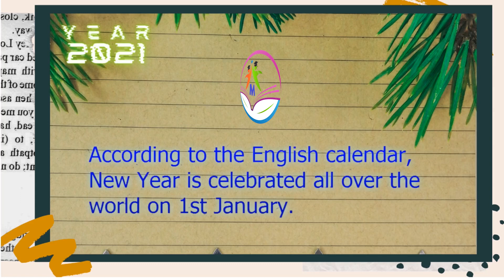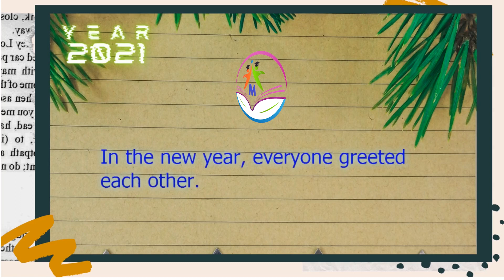10 Lines on New Year | Short Essay on New Year | Happy New Year 2022 | eduMate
10 Lines on New Year | Short Essay on New Year | Happy New Year 2021 | eduMate

May the coming year be full of grand adventures and opportunities for all.

Video Created By :
Mandeep Deswal